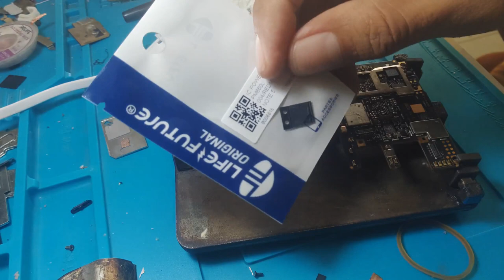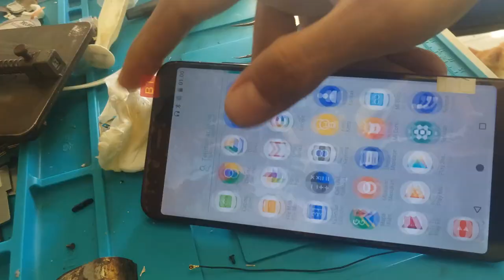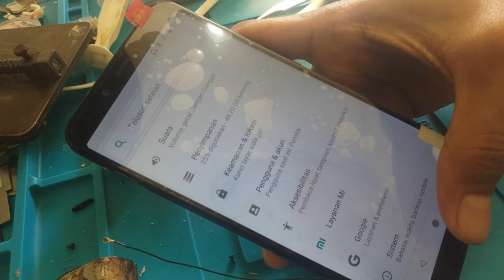cara memperbaiki MI6X atau MIA2 lampu LCD REDUP